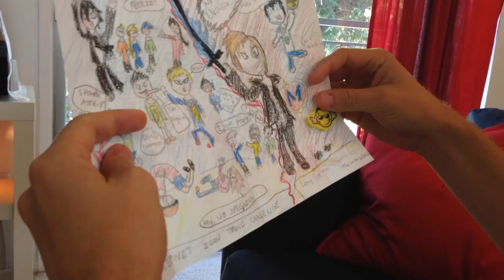NEW YORK, TENNESSEE, BC...OH MY!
MATTHIAS VLOGS IS NOW INACTIVE

Thanks to all our fans for sending us some love!